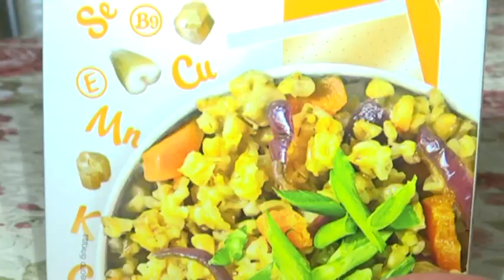Дзюдо 63 регион 31 07 18